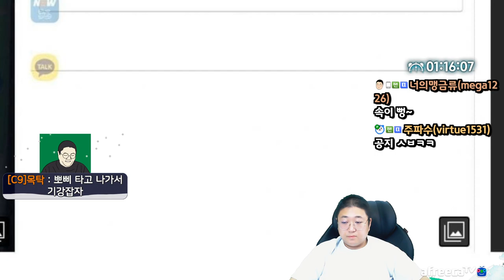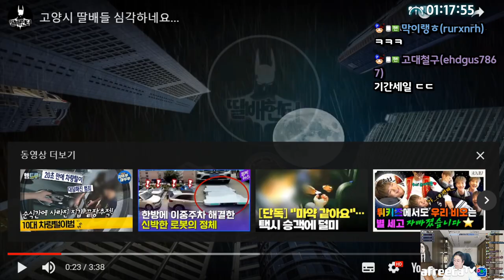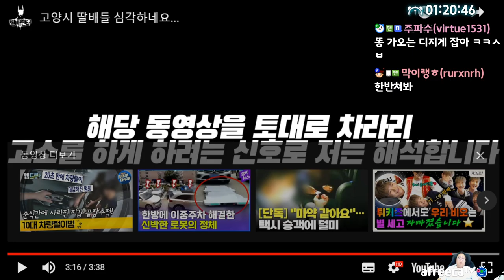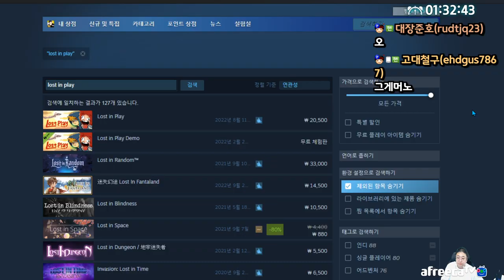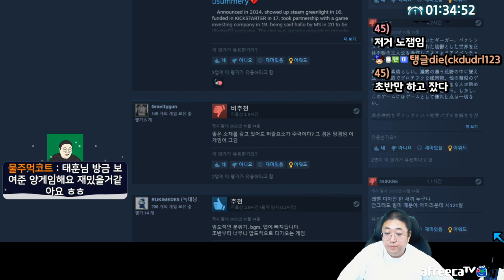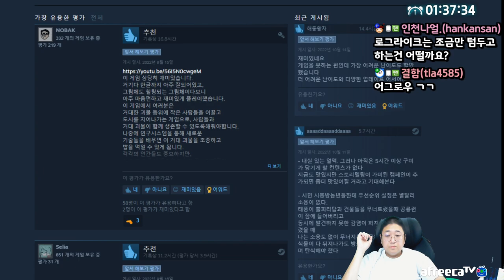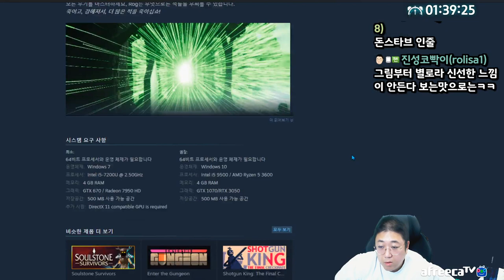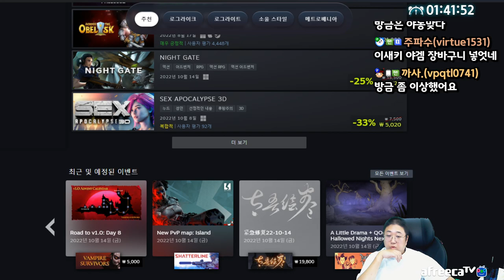인천방문기원합니다. 딸배헌터님 (22.10.14-2)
[음원출처]